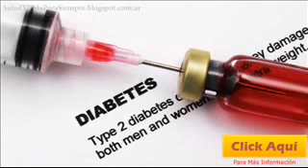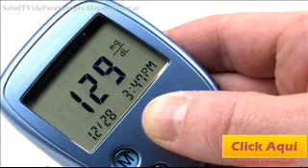Aumentan Casos De Retinopatía Diabética Por Obesidad Infantil